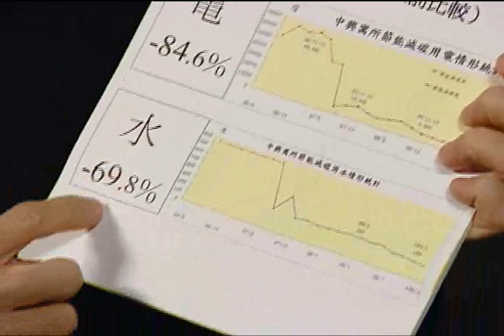1000129馬英九總統治國週記：生活四省淘綠金，全民減碳救台灣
「全民小動作，影響大氣候」，環保署將於今年3月啟動全台「四省競賽」，邀請全民共同參與省電、省水、省油及省紙張。總統此次邀請減碳達人張楊乾先生、環保署溫室氣體減量管理辦公室周淑婉小姐，對談四省小秘訣，鼓勵大家從生活細節開始「節能減碳」，不僅能累積財富、身體健康、救地球，一舉三得；也能留給後代子孫一份永續發展的珍貴資產。